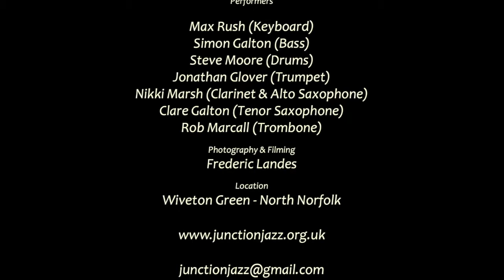Junction Jazz Mexican Shuffle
Live performance at Jazz on The Green in Wiveton, North Norfolk, UK, on Saturday 22nd June 2019.